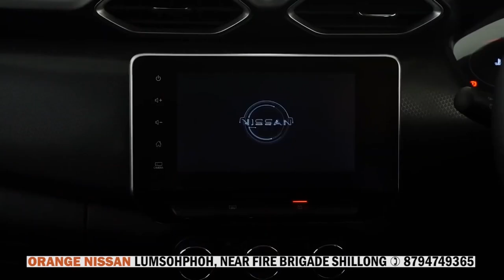THAW KA HNYM DA KA ANTI CORRUPTION CELL BAN ÏAKHUN PYRSHAH ÏA KA JYRSIEH BAMSAP